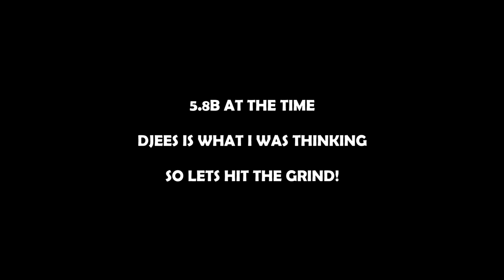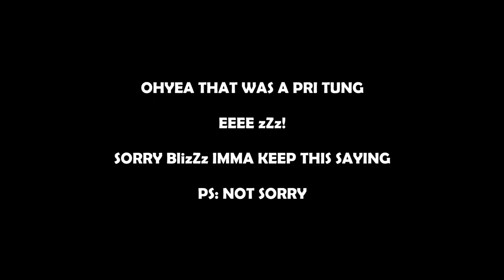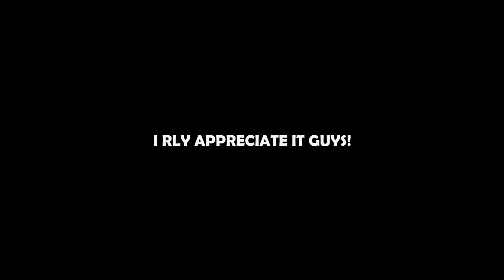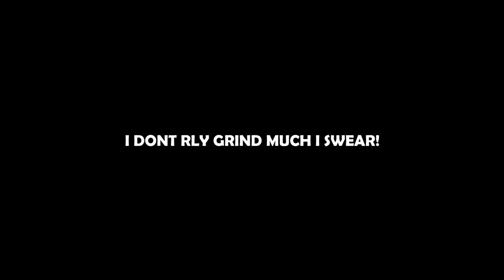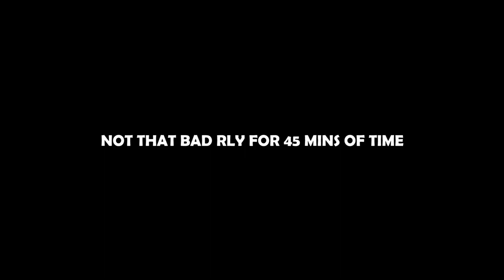BDO PS4 | Road to 600GS | I May Have Hit The Grind a Bit | Part 8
But not too much realy...I swear!